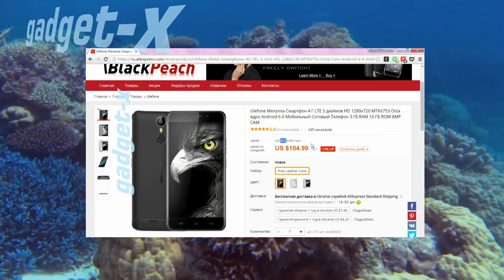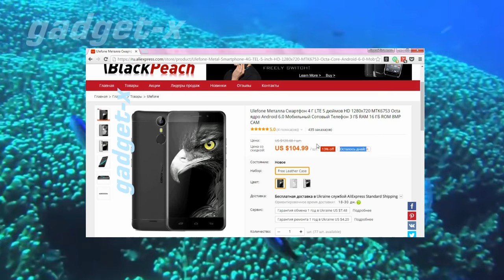Ulefone Metal gadget x